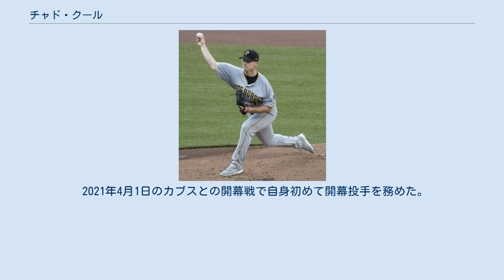チャド・クール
チャド・マイケル・クール（Chad Michael Kuhl , 1992年9月10日 - ）は、アメリカ合衆国デラウェア州ニューキャッスル郡ベア出身のプロ野球選手（投手）。
右投右打。
MLBのピッツバーグ・パイレーツに所属。
愛称はチェット（Chet）。
 2013年のMLBドラフト9巡目（全体269位）でピッツバーグ・パイレーツから指名され、プロ入り。
この年は傘下のA-級ジェームズタウン・ジャマーズでプロデビューし、13試合に先発登板して3勝4敗、防御率2.11、33奪三振を記録した。
 2014年はA+級ブレイデントン・マローダーズでプレーし、28試合に先発登板して13勝5敗、防御率3.46、100奪三振を記録した。
 2015年はAA級アルトゥーナ・カーブでプレーし、26試合に先発登板して11勝5敗、防御率2.48、101奪三振を記録した。
 2016年は開幕をAAA級インディアナポリス・インディアンズで迎え、6月26日にメジャー契約を結んでアクティブ・ロースター入りした。
同日のロサンゼルス・ドジャース戦で先発してメジャーデビューを果たし、5回を3失点の投球でメジャー初勝利を挙げた。
最終的には14試合に先発登板して5勝4敗、防御率4.20、WHIP1.32という一定の成績を残した。
なお、AAA級インディアナポリスでは16試合の先発登板で6勝3敗、防御率2.37、WHIP1.16という好成績だった。
 2017年は先発ローテーションとして1年間定着していた。
31先発で8勝11敗、防御率4.35だった。
 2018年6月30日に右腕前部の張りで故障者リストに入った。
そのままシーズンは終了し、16先発で85回を投げ、5勝5敗、防御率4.55だった。
9月19日にトミー・ジョン手術を受けた。
 2019年はリハビリで全休した。
 2020年に2年ぶりにMLBに復帰した。
 2021年4月1日のカブスとの開幕戦で自身初めて開幕投手を務めた。